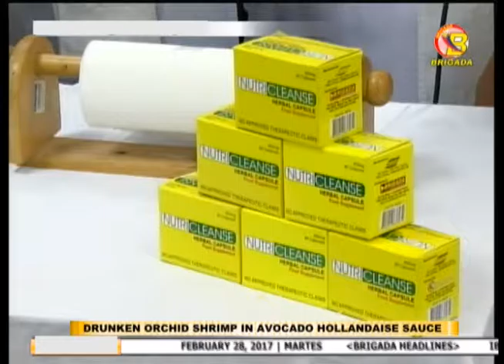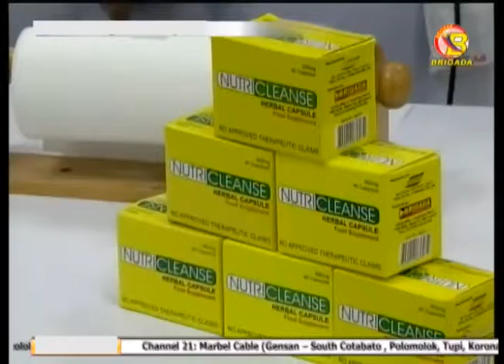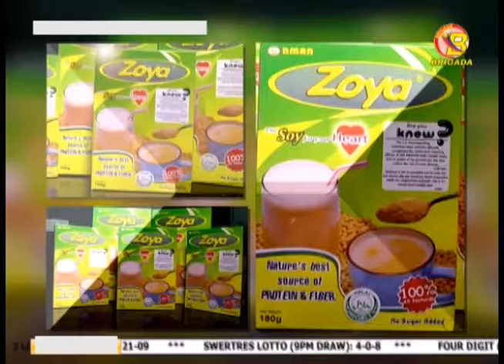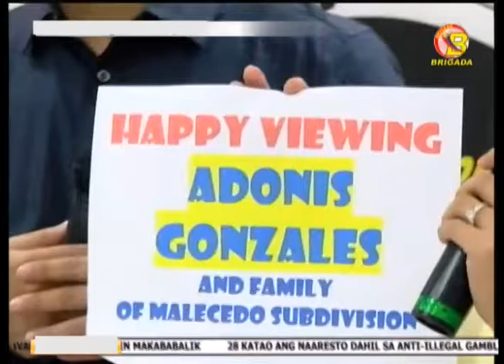FEB. 28 Hataw sa Sarap Drunken Orchid Shrimp in Avocado Hollandaise Sauce Part I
BSHRM Students of Mindanao Polytechnic College